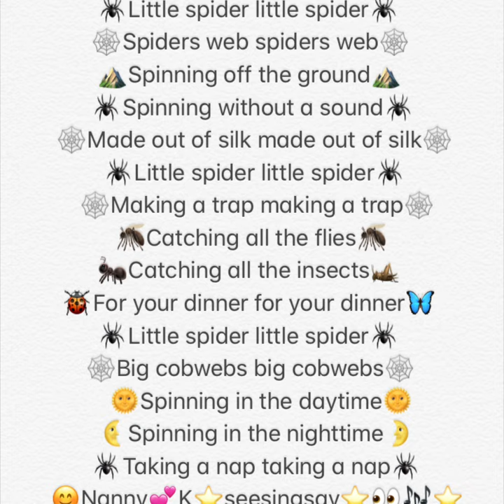Little Spider Web Halloween Autumn Fall Nature’s Wonderful World Poems & Songs Nanny K seesingsay